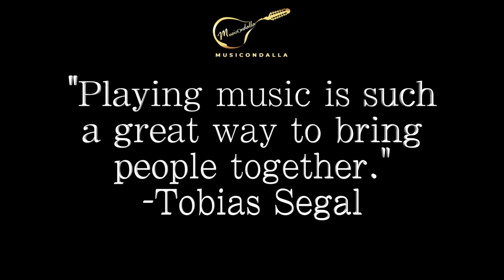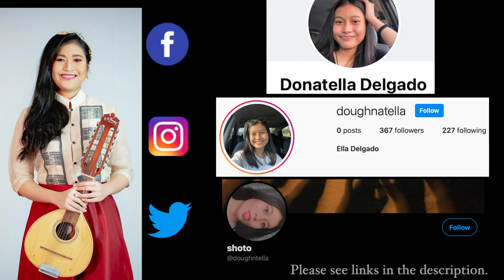BUTTYA, OSIAYNA&JIVOSYL - Stringed Instruments | DONATELLA DELGADO - Banduria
Featuring artists BUTTYA, OSIAYNA&JIVOSYL of Kyiv, Ukraine on Stringed Instrumnets and DONATELLA DELGADO of Candelaria, Quezon, Philippines. performing Mozart's Sonata No. 9, Maalaala Mo Kaya,  Capriccio Valse Op. 7 on the Banduria.